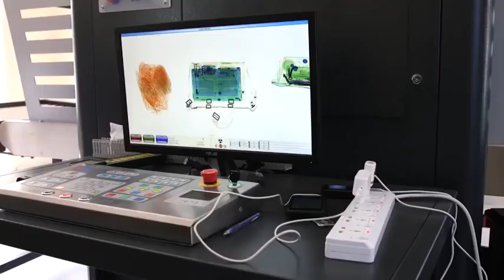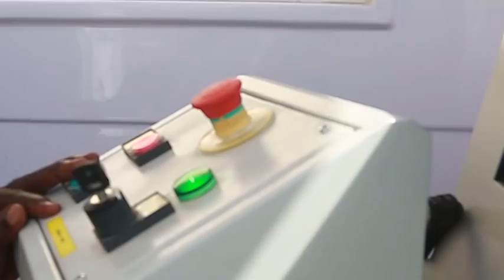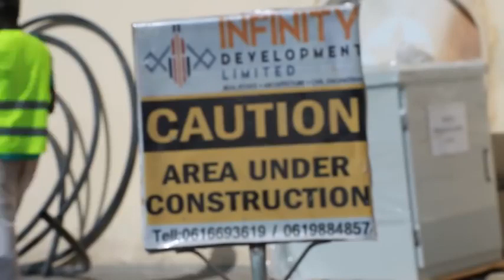Horumarka iyo Isbedelka Lagu sameeyey Madaxtooyada Somalia 🇸🇴 HD VIDEO 2018 Ibraahim Omar Baafo